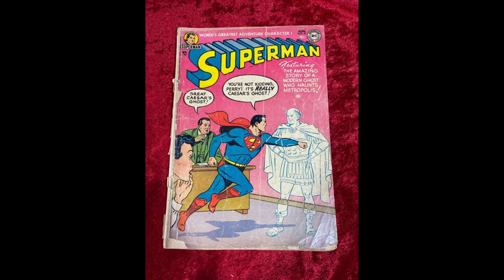Hic illic Equites Caesaris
Hic illic,
equites Caesaris,
gladium capiunt,
ad pugnam parati.

Hic illic,
equites Caesaris,
pugnant firma manu,
honore et gloria.

Aquí y allá,
los caballeros de César,
cogen la espada,
preparados para la batalla.

Aquí y allá,
luchan con mano firme,
con honor y gloria.